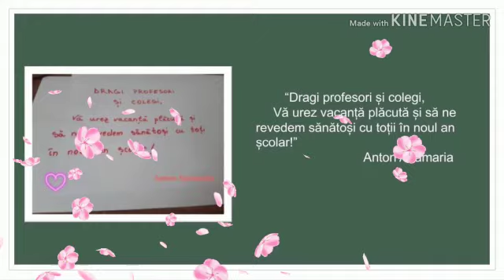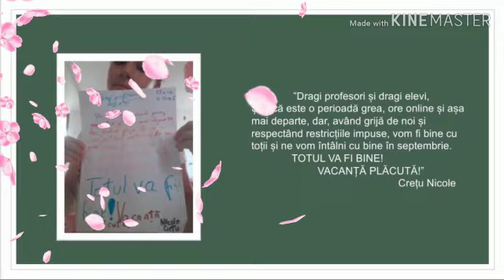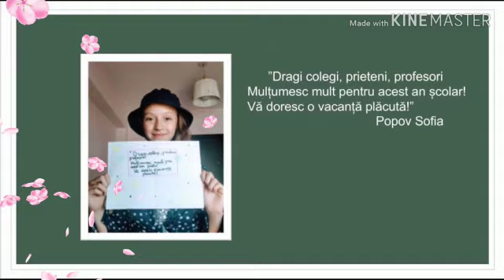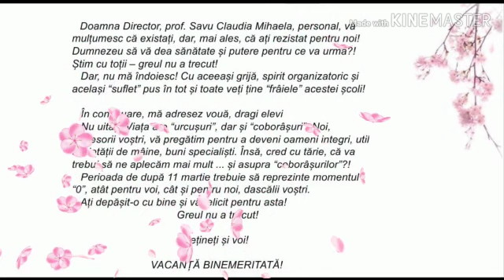V C Vacanta placuta